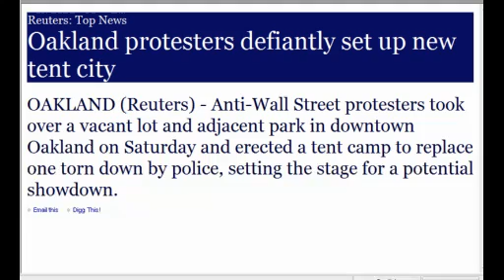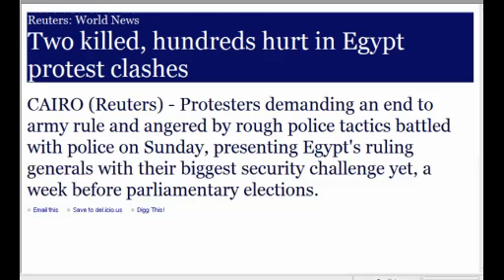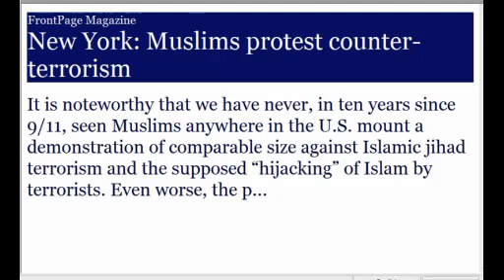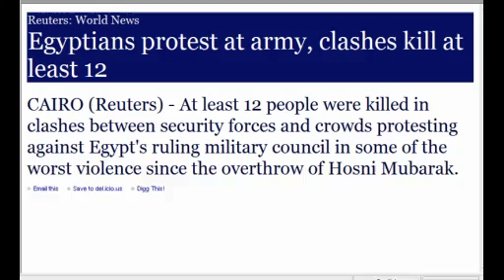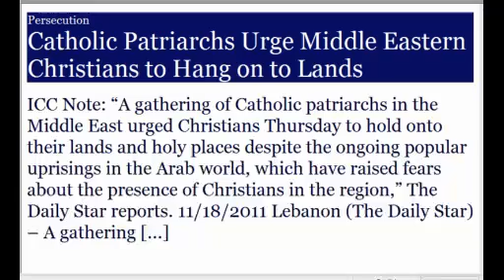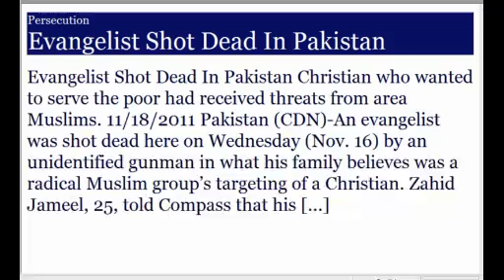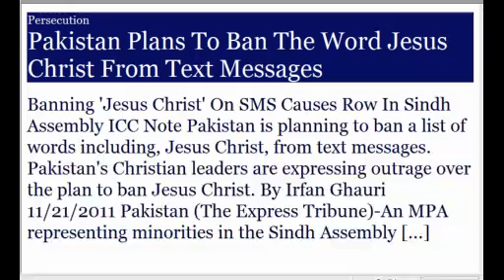News4Christians-Headlines-2011.11.21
Christian News and News of interest to Christians from around the world. We focus on news concerning Christians and news that indicate Signs of the End of the World, and the soon coming of the Lord Jesus Christ. Get more details on the news items covered on our news4Christians